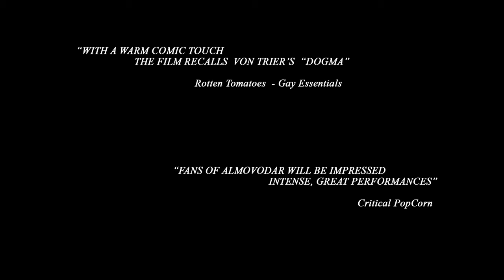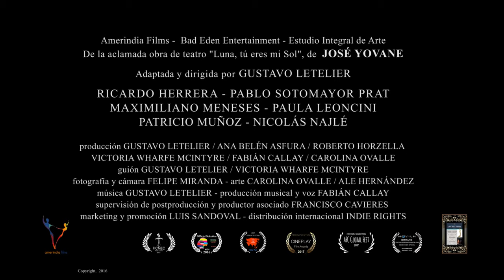EL DESTELLO DE LA LUNA - TRAILER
EL DESTELLO DE LA LUNA - Cine de Autor, dirigida por Gustavo Letelier
Disponible en TUBITV para América Latina incluido ​Chile y EE.UU:
Renato e Iván son una pareja de actores gay que apenas sobreviven haciendo teatro, hasta que Aníbal, un cineasta no gay los convoca para protagonizar una película sobre una obra de teatro que retrata la vida de dos delirantes travestis de tercera edad.
Iván se entusiasma, pero Renato es alguien que discrimina a los travestis. Y el desafío de la película lo obliga a sobreponerse a sus prejuicios. Así, a medida que Renato enfrenta sus demonios internos, descubre como vencer sus miedos, redimirse como actor y encontrar un nuevo significado a su vida.
El elenco incluye a Ricardo Herrera, Pablo Sotomayor Prat, Maximiliano Meneses, Paula Leoncini, Patricio Muñoz, Nicolás Najle, Paola Pulgar.
Producida por Amerindia Films, una prestigiosa productora Chilena con películas estrenadas internacionalmente. Comprometidos con películas de autor con temas del mundo globalizado.

Copyright note
All the music and image rights of this video belong to Gustavo Letelier who authorizes Amerindia Films to reproduce it on his social networks for commercial purposes.

Nota de Derechos de autor